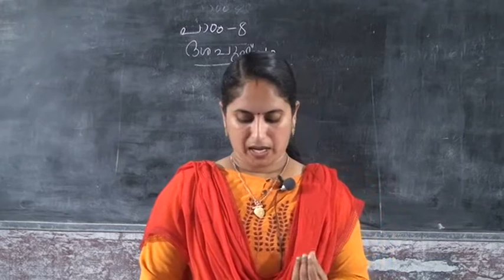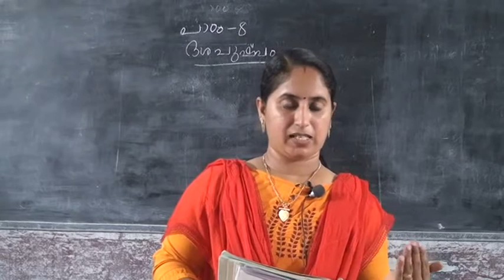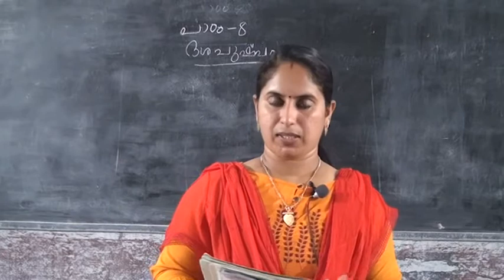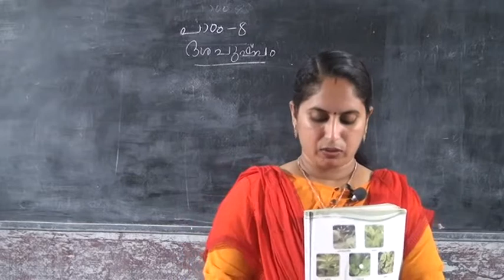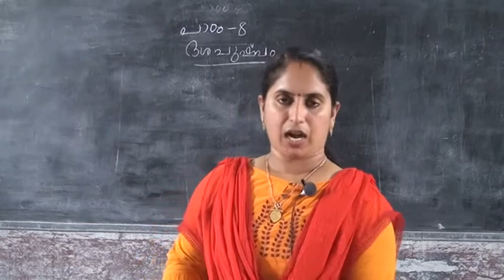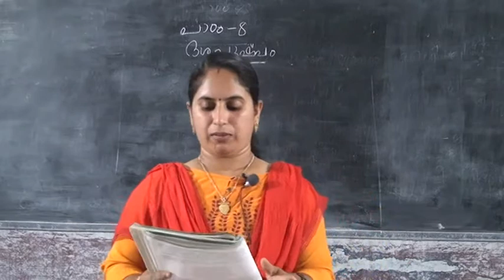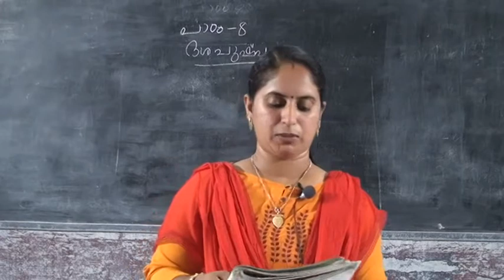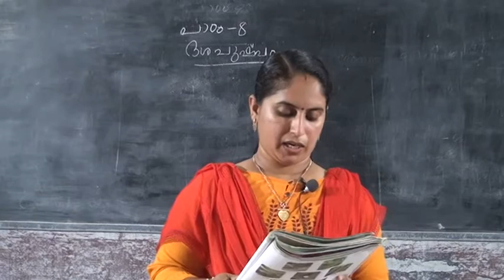6 STD MALAYALAM – DASAPUSHPAM PART 1